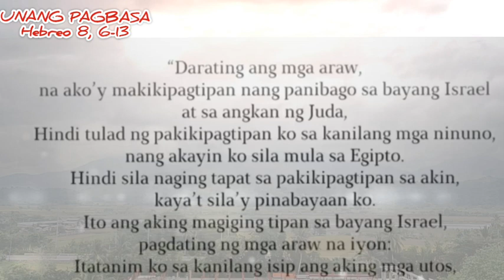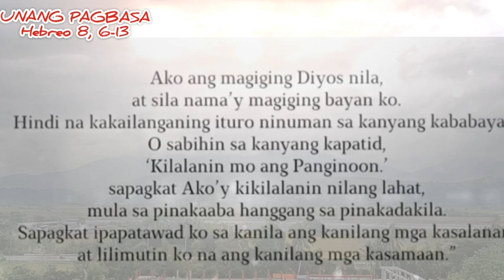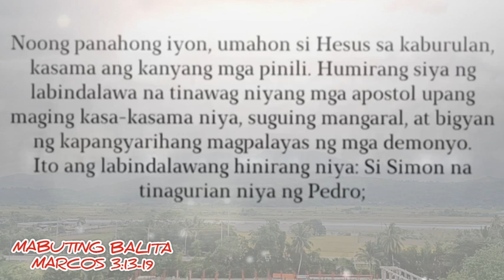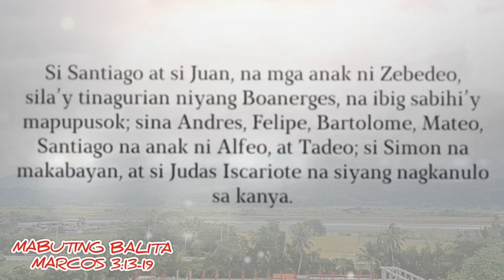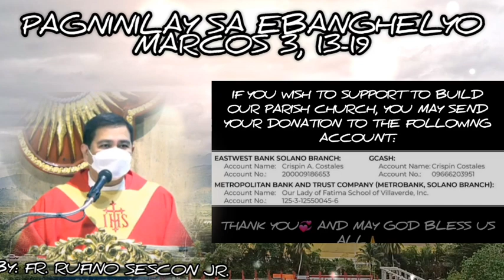TAGALOG DAILY READING and REFLECTION|JANUARY 20, 2023|Gospel Today: MARCOS 3:13-19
Tagalog Daily mass reading and reflection, sharing the word of God daily, thank you sa mga masisipag na mga Pari na magpahayag at magpaliwanag sa salita ng Diyos. Have a great day.

BIYERNES, ENERO 20, 2023

Biyernes ng Ika-2 Linggo sa Karaniwang Panahon (I)
o kaya Paggunita kay San Fabian, papa at martir
o kaya Paggunita kay San Sebastian, martir

Hebreo 8, 6-13
Salmo 84, 8 at 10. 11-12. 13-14

Pag-ibig at pagtatapat
ay magkakadaup-palad.